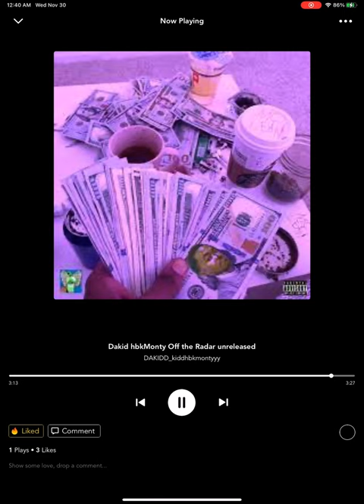Dakid hbkMontyy (Off the radar) Include official audio